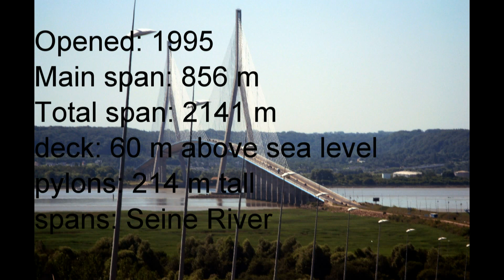A29 Pont de Normandie, France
The Autoroute A29 across the Pont de Normandie (Normandy Bridge) in northwestern France. It connects Le Havre with honfleur and is one of the steepest bridges in Europe.